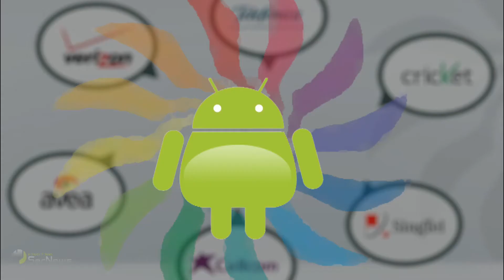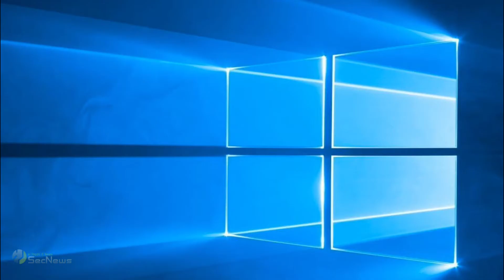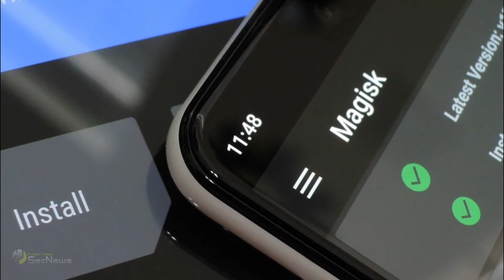Universal Android Debloater: Διαγραφή apps και bloatware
Οι προεγκατεστημένες εφαρμογές, γνωστές και ως "bloatware", είναι συνηθισμένη πρακτική των κατασκευαστών συσκευών για να ωθούν τις εφαρμογές που θέλουν. Και λαμβάνοντας υπόψη τον όγκο των δεδομένων που μπορούν να συλλέξουν αυτές οι εφαρμογές είναι εύκολο να κατανοήσουμε το λόγο που τις χρησιμοποιούν οι εταιρείες.

Ωστόσο οι χρήστες, συχνά τις βρίσκουν ενοχλητικές, καθώς καταναλώνουν αρκετό από τον πολύτιμο χώρο της συσκευής τους χωρίς να τους χρησιμεύουν ουσιαστικά σε κάτι. Ένα ακόμα ενοχλητικό χαρακτηριστικό τους είναι ότι δεν μπορούν να απεγκατασταθούν ή να απενεργοποιηθούν εύκολα.

Ευτυχώς όμως, υπάρχουν μερικά εργαλεία debloater που μπορούν να βοηθήσουν να απαλλαγούμε από αυτές τις εφαρμογές

Γνωρίστε το Universal Android Debloater, ένα εργαλείο debloater βάσει λίστας, που όχι μόνο θα απενεργοποιήσει το ανεπιθύμητο bloatware σε μία συσκευή, το οποίο έχει εγκατασταθεί από την εκάστοτε εταιρεία και τις εταιρείες κινητής τηλεφωνίας, αλλά και θα επιτρέψει και τη διαγραφή των APK αν έχετε πρόσβαση root.